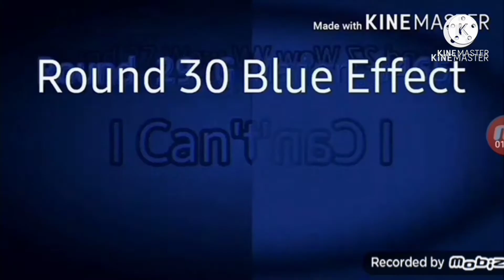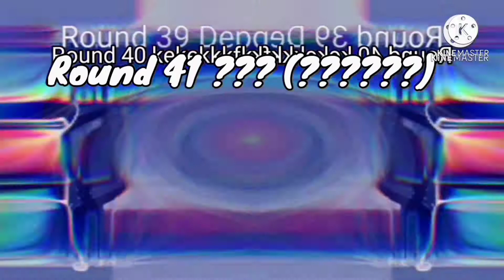Preview 2z render pack collection Extended^9